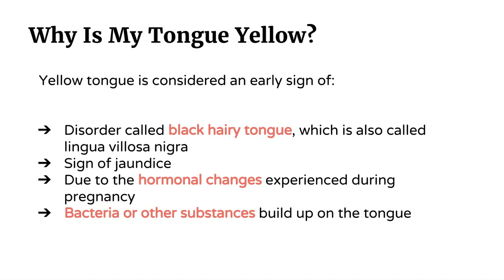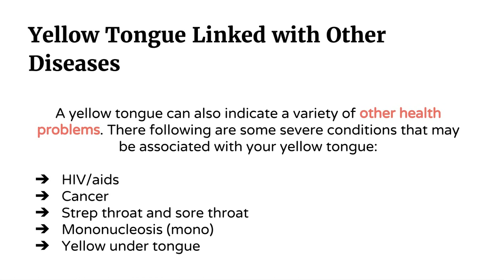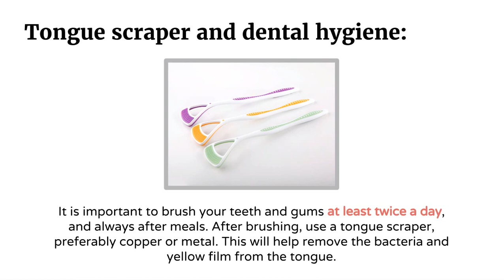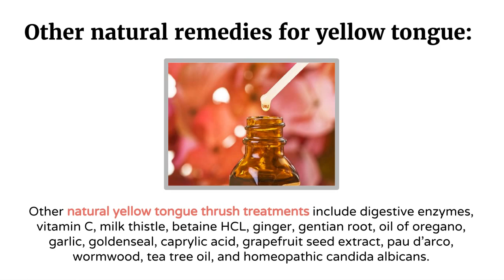Yellow Tongue: Causes and Treatments | Doctors Health Press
The normal color of the tongue is light red or pink with a light white coating.